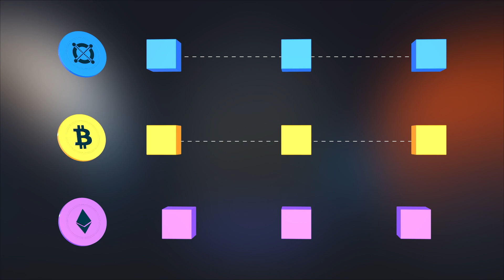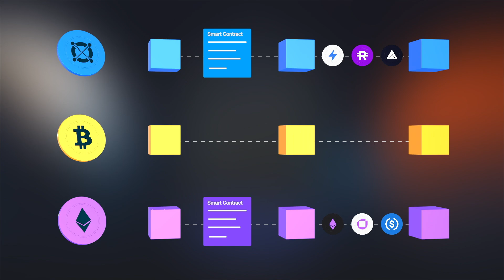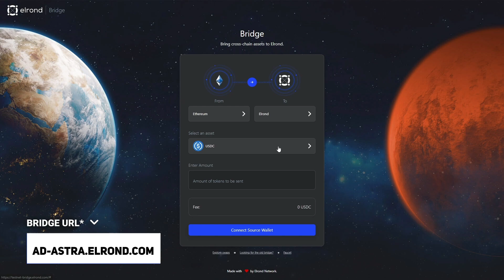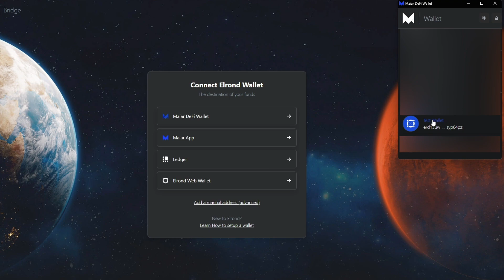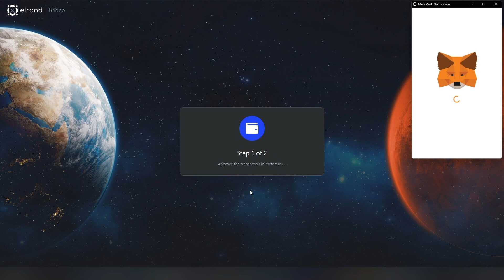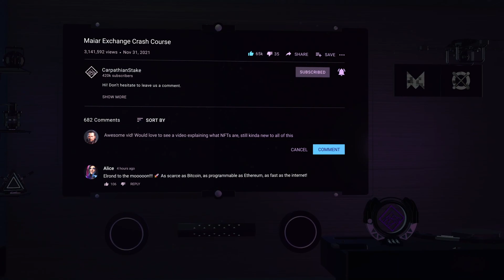This Changes Everything!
Yup! The Grand Ethereum - Elrond bridge is finally here! And we’ve got you covered, as always. We will first talk about what a bridge is, and then get straight into the how-to, and show you step by step how to bridge your Ethereum tokens to Elrond. In the beginning, only tokens that are whitelisted by Elrond can be bridged over from Ethereum. If you already know what a bridge is, feel free to skip forward to the how-to section. We left timestamps for you below.

🔹 Learn more about the bridge from this great Elrond blog post, like who did security audits, how to apply for your own token to be whitelisted, etc

📒 Chapters:
00:00 - Intro
00:33 - Bridge Explanation
01:47 - Bridge Step-by-Step Tutorial
05:03 - Outro

⚠️ Never show your Secret Phrase to anyone, it is the key to your wallet. Back it up and keep it safe.

⛰️ Abous us:

We are your partner for simplified staking on the Elrond Blockchain.

Carpathian Stake is a team of experienced developers and blockchain enthusiasts who develop decentralized applications and passionately believe that staking should be simple.

By focusing only on the Elrond blockchain we aim to be go-to partner for eGLD staking.

No technical skills, no servers, no problem.